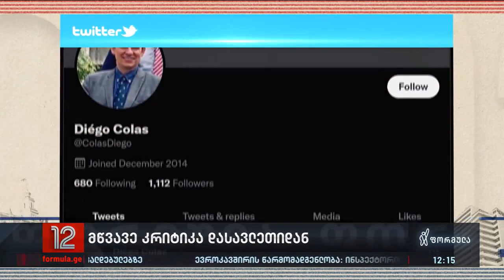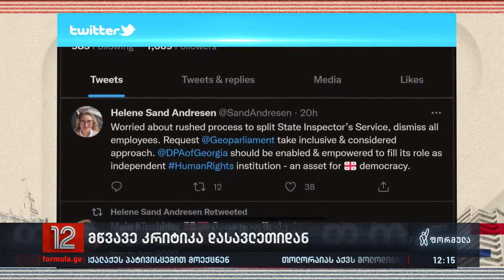მწვავე კრიტიკა დასავლეთიდან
▪️  შეშფოთება, რისკი დემოკრატიისთვის და ძირის გამოთხრა ქვეყნის დამოუკიდებელი ინსტიტუტებისთვის - მწვავე კრიტიკა დასავლეთიდან „ოცნების" ხელისუფლებას